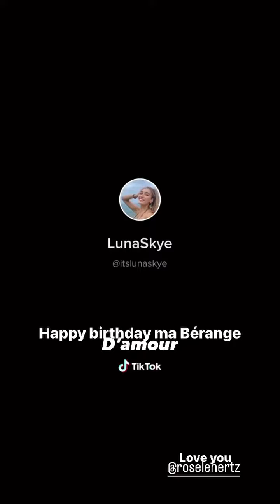LUNA SKYE - 10 Juin 2022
Les amis on se retrouve pour mon vlog du 10 Juin 2022 sur notre chaine - Pour retrouver tous mes vlogs direction ma playlist